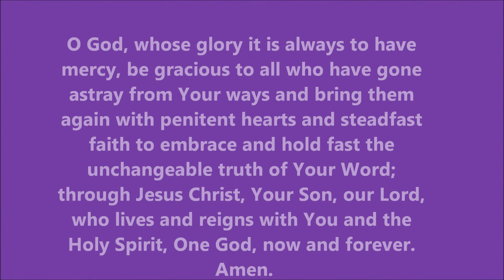"This Didn't Have to Happen"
Despite sin and its consequences, Jesus encourages everyone to repent. He shows mercy to those who turn to him in faith. Jesus paid for the sins of the whole world so that those who believe in him will live forever with him in heaven.  And there, nothing bad will happen.